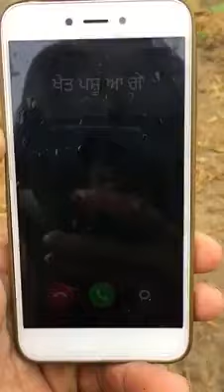आवारा पशुओं की समस्या का हल एक किसान ने निकाला.A farmer solved the problem of stray animals.